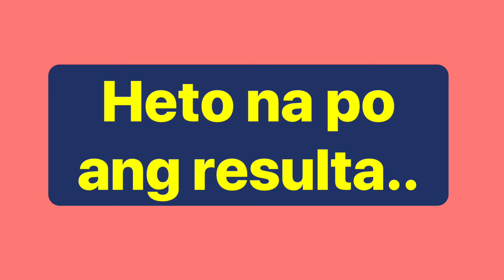STL PAMPANGA RESULT 1st DRAW TODAY April 6, 2024 | STL PARES JUETENG RESULT TODAY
STL PAMPANGA RESULT TODAY 1st DRAW RESULT @ 11 am draw
APRIL 6, 2024 Saturday
OFFICIAL DRAW FACILITATED
by SUNCOVE CORPORATION
STL RESULT PAMPANGA
STL PARES RESULT BULACAN
STL JUETENG RESULT BULACAN

This channel is not connected nor accredited from PCSO and also this channel is not promoting or supporting any forms of
gambling. This is purely for entertainment
purposes only.

This channel creates the Shorter Videos for the 3D LOTTO Result and STL Result intended for people who needed the quick and fast result rather than waiting for the long video of lottery draws.